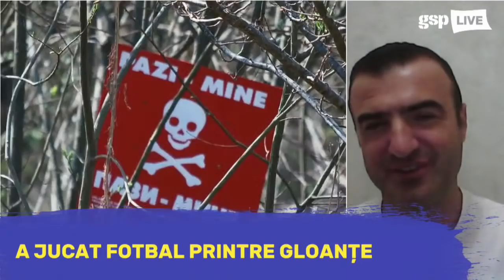EMISIUNEA INTEGRALĂ » Adnan Guso - invitatul zilei la GSP LIVE (25 septembrie)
La GSP LIVE, sportul este altfel decât la TV. Informații, culise, analize, faze tari. Spune-ți și tu părerea în sport, noi o vom citi în direct! GSP LIVE este în fiecare dimineață, de luni până vineri, începând cu ora 9:01, și în fiecare seară cu evenimente sportive de top. Costin Ștucan are mereu invitați de seamă din lumea sportului și intervenții în direct de la reporterii GSP prezenți pe stadioane.